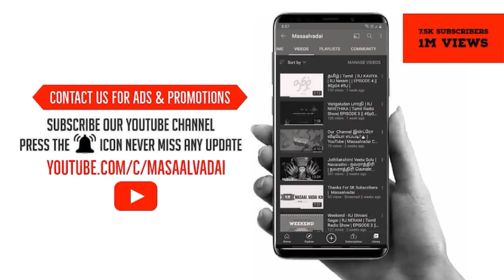Happy mother's day whatsapp status | RJ NERAM | RJ KAVIYA | Masaalvadai Talkies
RJNERAM Amma | RJ NERAM | RJ KAVIYA | Masaalvadai Talkies

TEAM MASAALVADAI:👇🏻👇🏻
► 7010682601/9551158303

Amma whatsapp status💑💖|| Amma special status||Mashup video song tamil

tamil whatsapp status full screen,